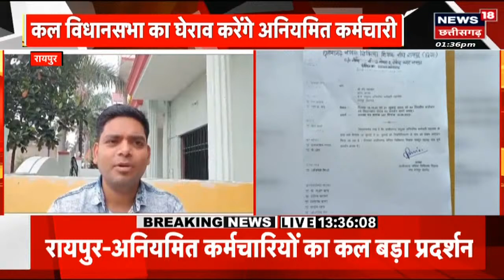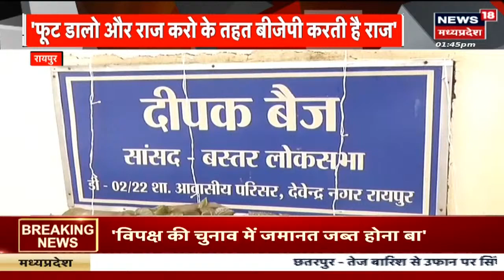Bilaspur : सेंदरी में तीन बहनों की मौत से सनसनी, ग्रामीणों ने NH जाम कर किया प्रदर्शन | Top News |CG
00:00 Bilaspur से बड़ी खबर है. दर्दनाक हादसे में 3 लोगों की मौत हो गई है. एक ही परिवार के 3 लोग अरपा नदी में डूब गए. सेंदरी में तीन बहनों की डूबने से मौत हो गई है.